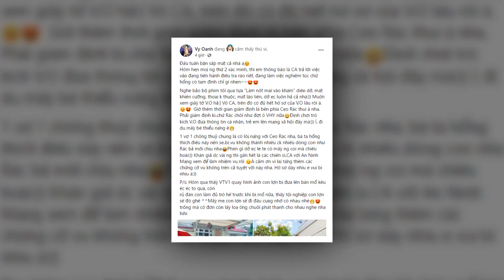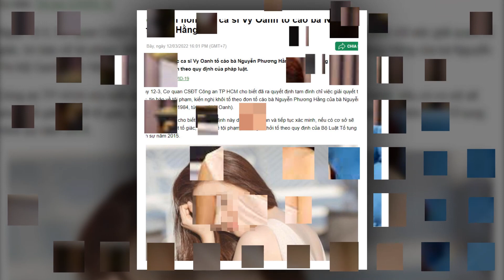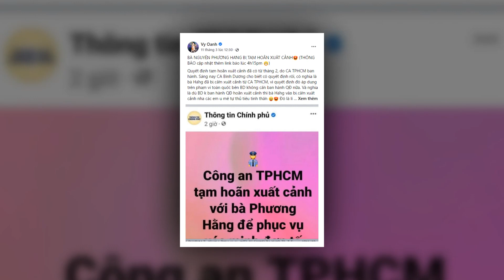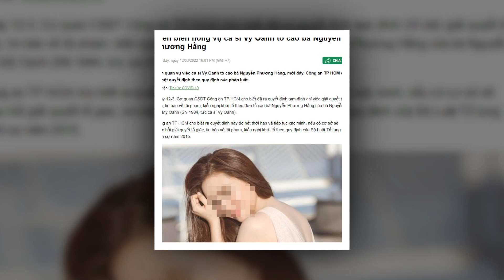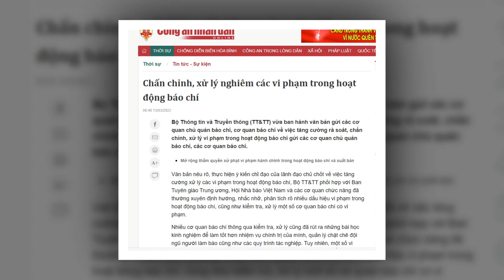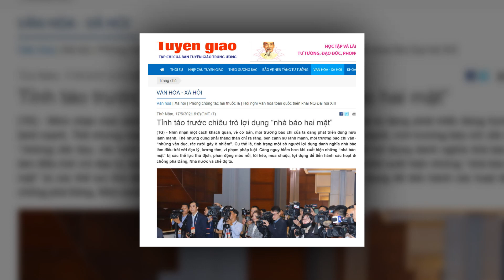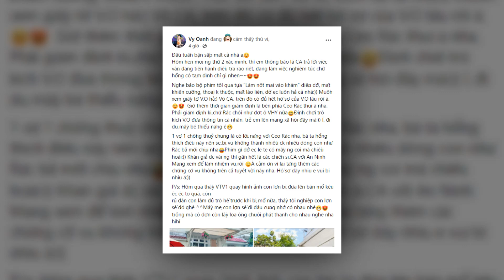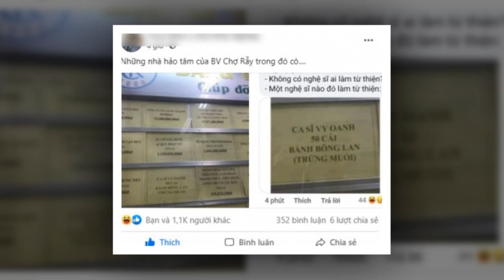💥CỰC NÓNG:QUÁ CAY VÌ BỊ BÀ HẰNG VÀ C.A TPHCM KNOCKOUT VY NỔ VẠCH THẲNG MẶT ĐỨC HỈN CÙNG 50 TỜ BÁO.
HÓNGBIẾNTV ceonguyenphuonghangbicamxuatcanh duchien hanni vyoanhthuakien hoangkimdung hemcut ngocut tranthanh thuytien đam vinhhung#hoailinh#ceophuonghang#saoke#anchantuthien#đưchien#hanni#tocaovohoangyen#casithuytien#nguyênsin#tintucmoi24h#thoisu24htv#bantinonline#vlogtrucngan#hongbien24h#thanhnguyenvlog#